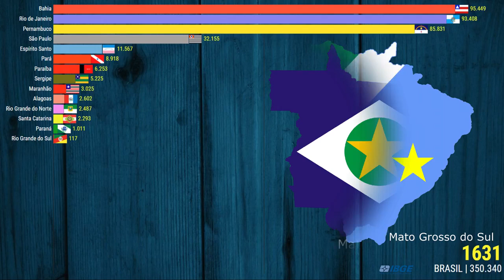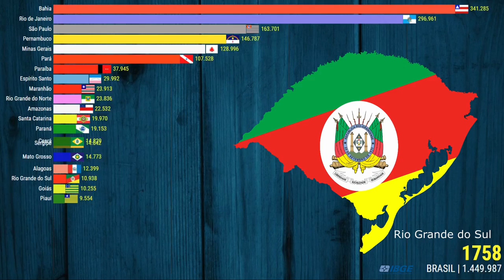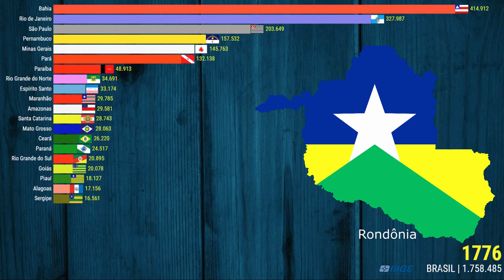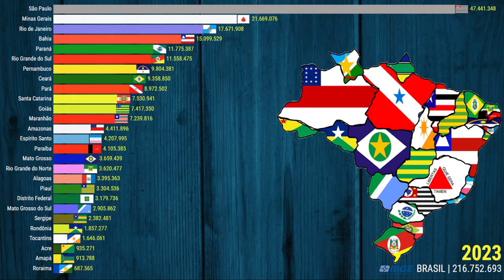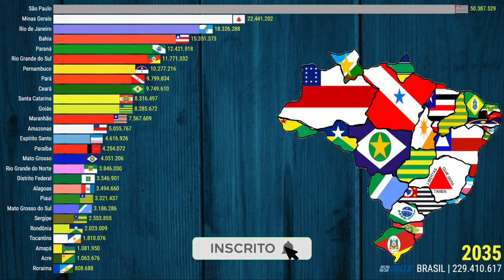POPULAÇÃO DOS ESTADOS BRASILEIROS | 1502-2060 (de @CityGlobeTour )